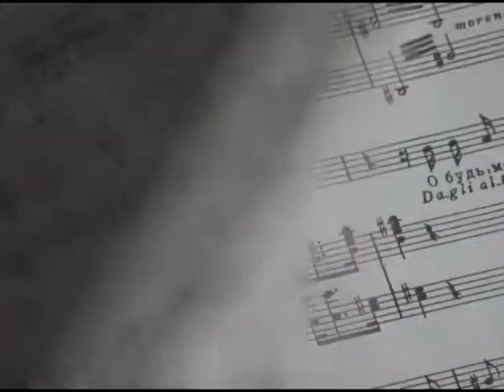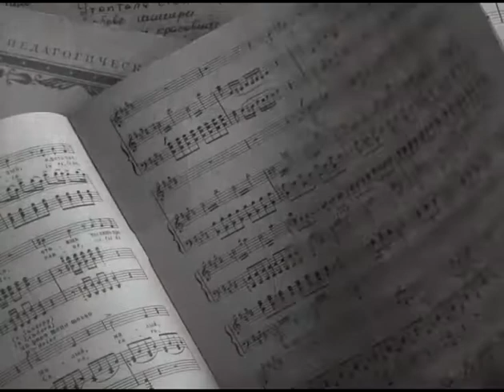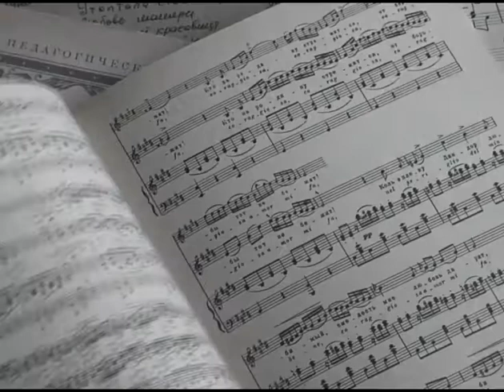Юбилей Светланы Данилюк / Anniversary of Svetlana Danilyuk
К 80-летию народной артистки СССР выдающейся певицы Светланы Данилюк (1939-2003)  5 октября на сцене Большого театра Беларуси - оперы "Аида" Дж.Верди.

To the 80th anniversary of the People's Artist of the USSR outstanding singer Svetlana Danilyuk (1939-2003) at the 5th of October at the Bolshoi Theater of Belarus - the opera "Aida" by J. Verdi.